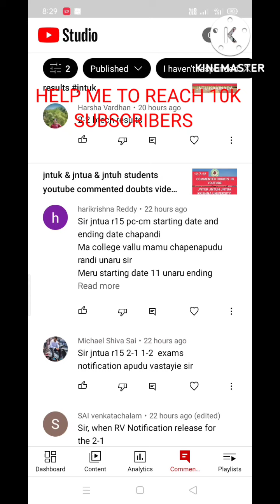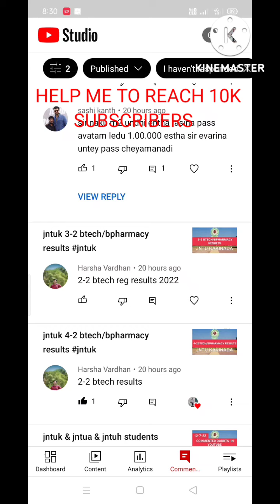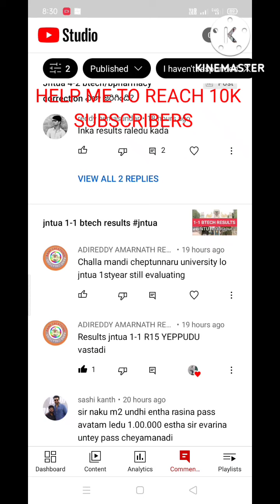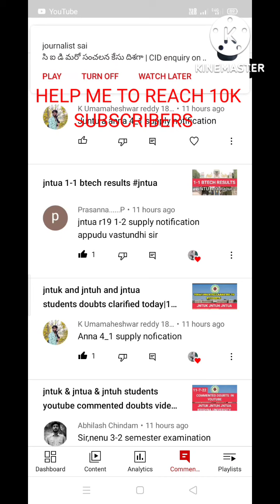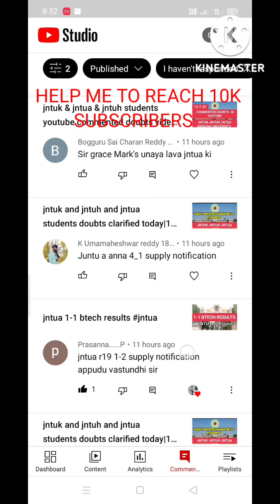jntuk & jntua & jntuh students youtube commented doubts video 13-7-22#jntuk